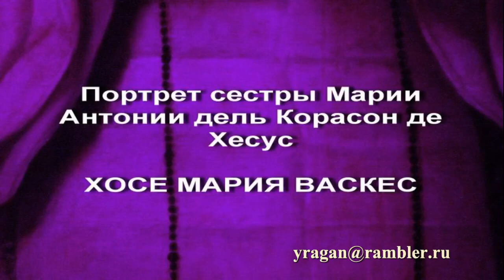Портрет сестры Марии Антонии дель Корасон де Хесус ХОСЕ МАРИЯ ВАСКЕС описание